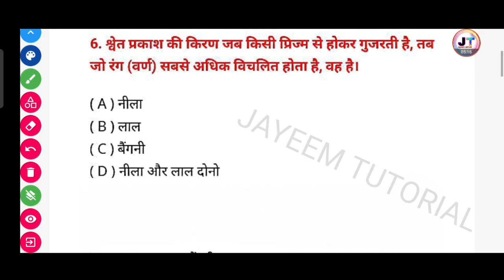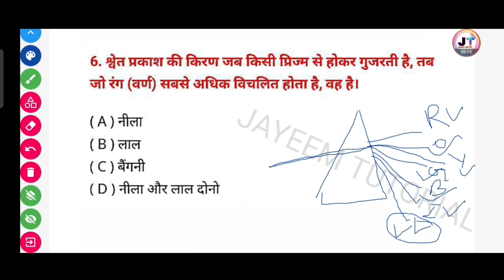श्वेत प्रकाश की किरण जब किसी प्रिज्म से होकर गुजरती है, तब जो रंग सबसे अधिक विचलित होता है, वह है